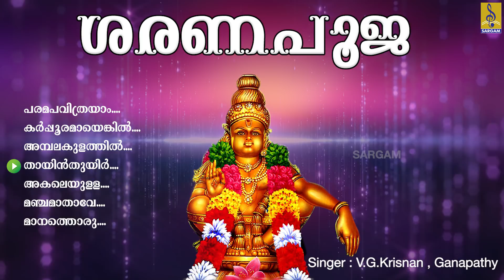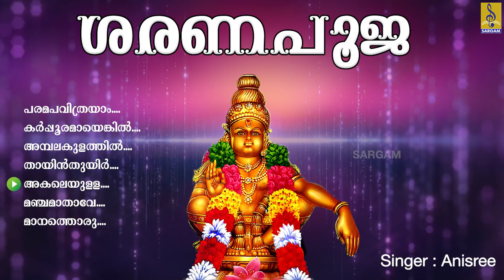കലിയുഗത്തിലെ ഇരുളകറ്റി മനസ്സിന് ശാന്തിയേകുന്ന അയ്യപ്പൻ്റെ ഭക്തിസാന്ദ്രമായ ഗാനങ്ങൾ | Saranapooja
Saranapooja  is a hindu devotional Album of Lord Ayyappa, Lyrics by Pallipuram Mohanachandran, Rajeev Alunkal & Dileep Nikarathil. Music composed by Jayan (JayaVijaya), Murali Guruvayoor, Perumbavoor H.Ramanathan, Mineesh Thamban & Dileep Nikarathil. Sung by the famous singers Ganesh Sundaram, Vishnu K.G , Sanjay, Prem, Willswaraj, V.G.Krisnan, Ganapathy & Anisree.

Song 01 : Paramapavithrayam 00:00
Song 02 : Karpooramayenkil 04:52
Song 03 : Ambalakkulathil 09:01
Song 04 : Thayinthuyir 13:32
Song 05 : Akhaleyulla 20:18
Song 06 : Manchamathave 24:56
Song 07 : Manathoru 30:03